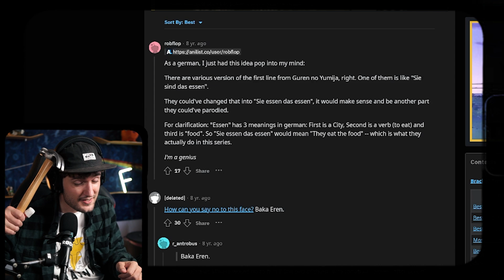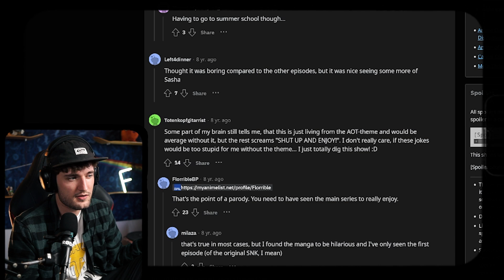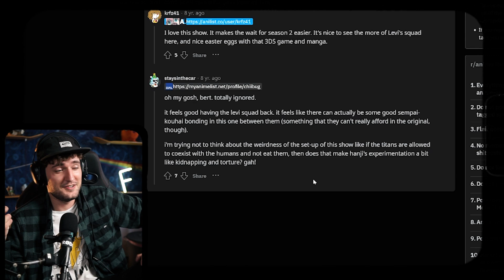I have missed these guys.. | Attack on Titan: Junior High Episode 5 REACTION | Study Hard!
Timestamps:
00:00 Ep5 Reaction
10:05 Ep5 Discussion
11:57 Reddit Recap

Synopsis: The results of the mid-term exam are in and Mr. Keith tells his students that those who failed the tests will have to take makeup tests the following week. Those who fail again will have to take refresher classes.

Original Show: Attack on Titan